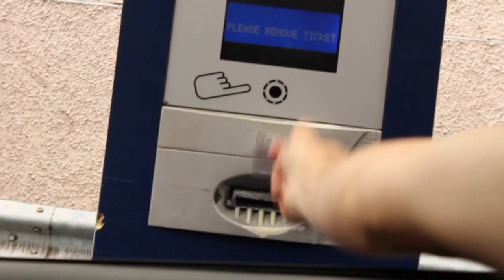Attemping Backflips! (Weekend Vlog)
Hi there my Doodles hows things? so as another weekend draws to a close I bring you everything I got upto through it! theres climbing pizza making and more! :D